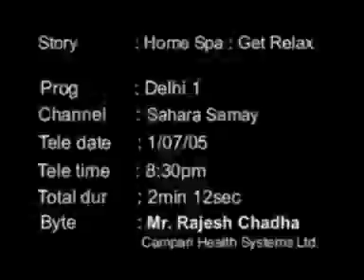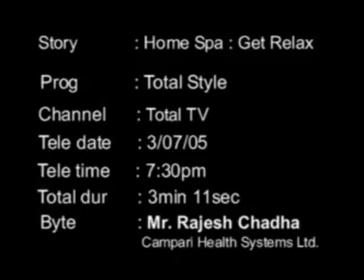CampariLife News in Sahara.DAT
News Report in Sahara one Chanel and Total Style Chanel about CampariLife and interview of Mr. Rajesh Chadha, CEO, Campari Health Systems Ltd.